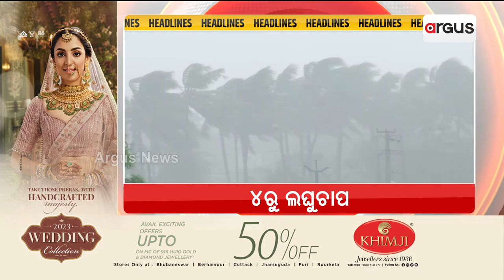Headlines@ 10 am | 2 July 2023 | Argus News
+ ଆଧାର, ରାସନ ପରେ ଆବାସ
+ ଦାଦନ ଯନ୍ତ୍ରଣାର ଛାତିଥରା କାହାଣୀ
+ ପୁରୀ ଜିଲ୍ଲା କଣାସରେ ଘରୋଇ ଫାଇନାନ୍ସ କମ୍ପାନୀର ଦାଦାଗିରି
+ ଚାଷୀଙ୍କୁ ରାଜ୍ୟ ସରକାରଙ୍କ ବଡ ଧୋକା
+ ରୁଚିକା ଆତ୍ମହତ୍ୟାର ବର୍ଷକ ପରେ ବି ନ୍ୟାୟ ଅପେକ୍ଷାରେ ପରିବାର
+ ମୌସୁମୀ ଦୁର୍ବଳ ଯୋଗୁଁ ବଢିଛି ସାମାନ୍ୟ ତାପମାତ୍ରା
+ ସରିଲା ଘୋଷଯାତ୍ରା